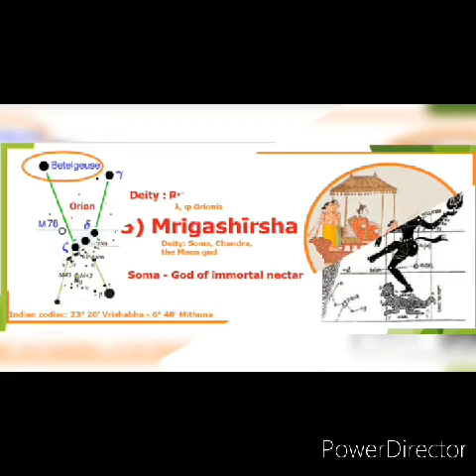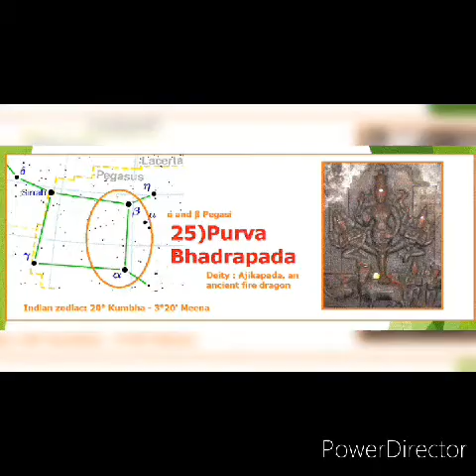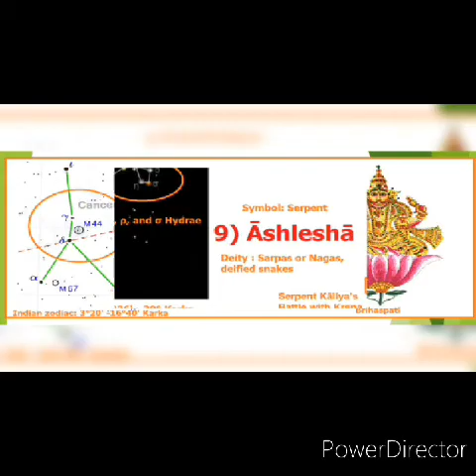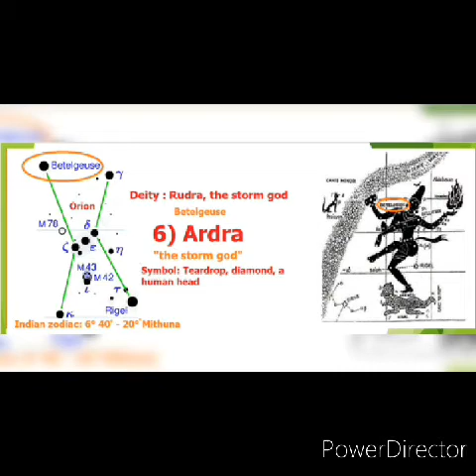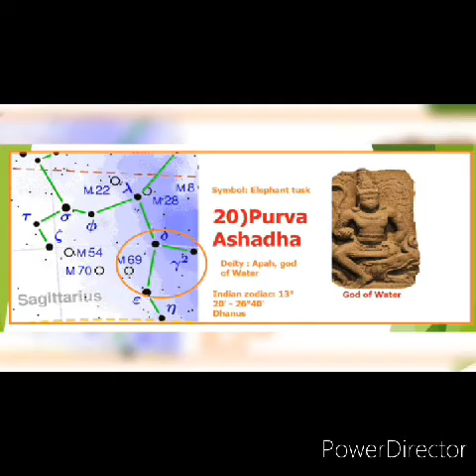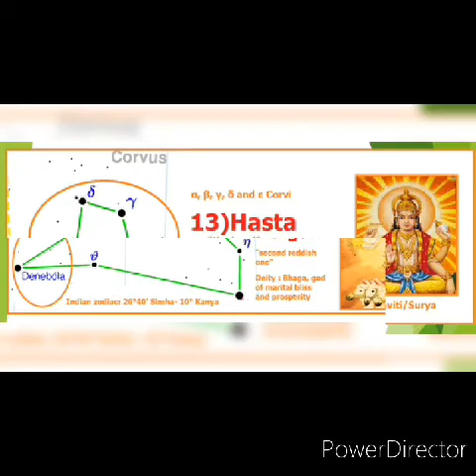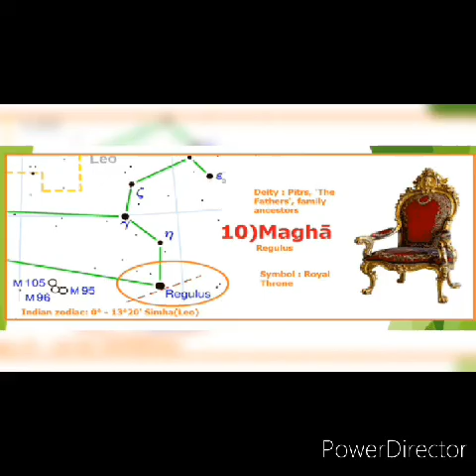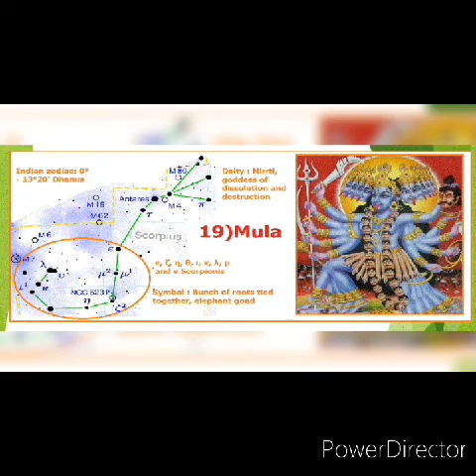Birth star Mantras ஜென்மநக்ஷத்திர மந்திரங்கள் ജന്മനക്ഷത്ര ഹോമ മന്ത്രങ്ങൾ जन्म नक्षत्र होम मन्त्र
The Vedic way to please your birth star with Nakshatra Homa Mantras.
  The uniqueness of chanting or hearing Nakshatra Shanti  Suktam everyday will definitely  appease the planets and correct the imbalances in their position in your birth chart, which is responsible for your day-to-day life. This allows leading a better life bereft of the difficulties associated with the planetary transits. The Nakshatra Suktha or Nakshatreshti is available for the benefit of humanity in Taitireeya Brahmanam 3rd Ashtakam and Prasna-1 Taitireeya Samhitha 3rd Kanta 5th  Prapataka 1st Anuvaka. As per scriptures, Nakshatra Shanti Chanting or hearing the divine Ashtavakyas (8 sentences) of each 27 stars along with special prayers for Full moon, No Moon, 6 Seasons, Sun, Moon,    is capable to give the following benefits and  blessings:Pacify the adverse effects of the each birth star,Help overcome difficulties, gain inner strength and confidence,Invoke favorable blessings of the planets,Attain health, wealth, and prosperity,Resolve bad karmic problems and Doshas (afflictions),Help lead a peaceful and happy life,Take full advantage of opportunities and achieve your desires,Enjoy the rewards of your hard work and so on….
 Nakshatra Shanthi Homam
Planets occupy an important place in a horoscope which decide the future of a person to  live a successful life. On the other hand, the transition of certain planets may cause several disturbances that hamper the growth and development. A homam is specially meant for dissolving various problems in life by meeting exact requirements. It involves different types which help to gain best results. Nakshatra shanthi homam can be performed on the birthday of every year for ensuring protection from the negative influences of planets. A bad position of a Nakshatra in the birth chart may lead to various problems. Therefore, it is essential to conduct certain homam or puja for experiencing desired outcomes. Nakshatra shanthi homam is an ideal one for obtaining the blessings from god to attain health, wealth and prosperity by resolving complex issues. If you are not able to perform the homa, just hear this clip everyday without fail to beget prosperity in your life.
அனைத்து வித தோஷங்களுக்கும் பரிகாரம் செய்ய உகந்த நாட்கள் ஒவ்வொரு மாதத்திலும் வரும் ஜென்ம நட்சத்திரங்கள். ஜென்ம நட்சத்திர தினத்தன்று  செய்யப்படும் வழிபாட்டால், எந்த ஒரு தெய்வமும் அருள் செய்தே தீர வேண்டும் என்பது பிரபஞ்ச இறை சட்டமாகும். ஜென்ம நட்சத்திர வழிபாட்டில் உள்ள ஆன்மீக ரகசியமே இது தான். எனவே ஜென்ம நட்சத்திர வழிபாடு வாய்ப்பை ஒரு போதும் தவற விட்டு விடாதீர்கள். ஜென்ம  நட்சத்திரத்தினத்தன்று அவரவர் தகுதிக்கு ஏற்ப ஆலயங்களில் மூலவருக்கு அபிஷேக ஆராதனைகள், சிறப்பு பூஜைகள் செய்வது நல்லது தினசரி கோவிலுக்கு செல்லாதவர்கள் செல்ல முடியாதவர்கள் இந்த அணைத்து நக்ஷத்திர மந்திரங்களையும் வீட்டில் ஒலிக்கச்செய்து கேட்டல் குறிப்பாக பிறந்தநாளன்று மூன்று தடவை கேட்டால் அணைத்து காரியங்களிலும் வெற்றி நிச்சயம் !!!.

ജന്മ നക്ഷത്രങ്ങൾ പ്രധാനം ആണ് എന്ന് ഹിന്ദുക്കൾ വിശ്വസിക്കുന്നു. ഓരോ നക്ഷത്രത്തിനും ഓരോ ദേവതകൾ ഉണ്ട്. ആ ദേവതകളെ ആരാധിക്കുന്നതും, നിത്യം മന്ത്രം ജപിക്കുന്നതും ഗ്രഹ /നക്ഷത്ര ദോഷങ്ങളും അകറ്റുന്നതിനും ജീവിതം സുഖ പ്രദം ആക്കുന്നതിനും സഹായകം ആകും.
ജ്യോതിഷ പരിഹാര പ്രകാരം ഗ്രഹ ദേവതാ മന്ത്രങ്ങള് ജപിക്കുന്നതിന് പ്രത്യേക ദീക്ഷ വേണം എന്ന് ഇല്ല.   മന്ത്ര ജപങ്ങള്ക്ക് ആവശ്യം ഉള്ള സാത്വിക ആഹാരം, മദ്യ മാംസ വര്ജനം, ഇവ ഇതിനും ബാധകം ആണ് . ഇവിടെ ഇരുപത്തിയേഴു നക്ഷത്രങ്ങളുടെയും മറ്റു ദേവതകളുടെയും വേദ ഹോമ  മന്ത്രം ഓതിയിരിക്കുന്നു  . ദിനംപ്രതി കേട്ടാൽ വീട്ടിൽ എല്ലാ ഐശ്വര്യങ്ങളും കളിയാടും

சக்திவிகடன் புகழ் ப்ரஹ்மஸ்ரீ "வித்யாவாரிதி " சுப்ரமணிய சாஸ்திரிகள்
Prof. Dr.Brahmasri Padur.Subramania Sastrigal MA,COA, PhD(San), PhD(Astro).
പ്രൊഫസർ ഡോക്ടർ  ബ്രഹ്മശ്രീ പാടൂർ സുബ്രഹ്മണ്യ ശാസ്ത്രികൾ

"Traditional Astrologer & Vedic Scholar"
Professor & HoD- Dept of Sanskrit & Astrovedic Studies,
PRIST University, Thanjavur 613403.
Guruvayur Jyotirveda Patasala,
13/126,Akshaya Nagar, Next to Anganwadi,
Erangathu Parambhu, South Samuham Road,
Guruvayoor , Trichur, Kerala 680101.
Happy moments, praise God.Difficult moments, seek God.Quiet moments, worship God.
Painful moments, trust God.Every moment, thank God
" नहि कल्याणकृत् कच्चित् प्राञ्चलिम् तात जच्छति !!!-Baghavatgeetha.